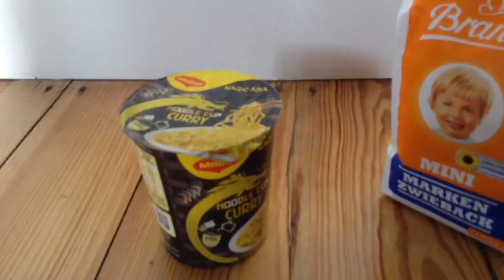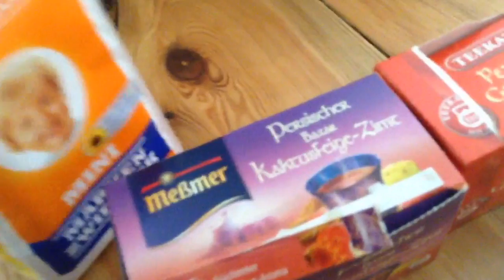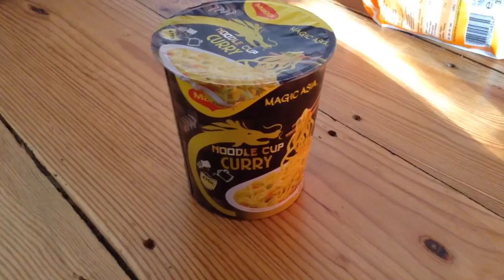Die Magnesium-Tabletten | Filme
Die Story: Der Zwieback-Junge hat sich geschnitten. Er brauch Tabletten. Ist doch logisch. Drei pilgernde Moslems können ihm den Wunsch erfüllen an die Tabletten ranzukommen. Doch diese werden von jemandem verteidigt.

Kamera: 18Fortuna95
Objekte: 18Fortuna95

Noodle Cup Curry: Deutsche Google Stimme
Zwieback-Junge: Deutsche NaturalReaders Stimme (höher gestellt)
Die drei Moslems: Arabische Google Stimme
28 Black-Dose: Deutsche Oddcast Stimme
Ratte: Deutsche NaturalReaders Stimme